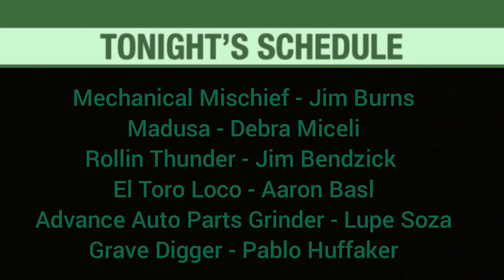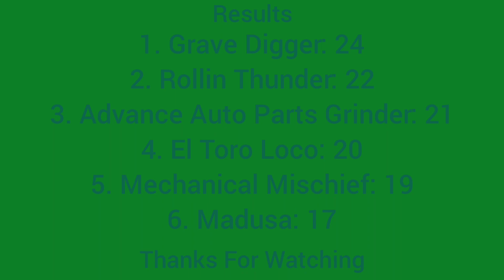Monster Jam Toledo 2013 (Show 2 *Saturday Night*) Full Freestyle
Nice Cyclones

Video Credit: Sufferthejoy23